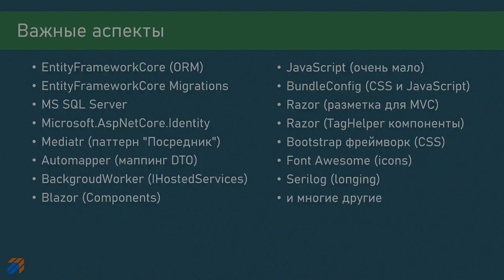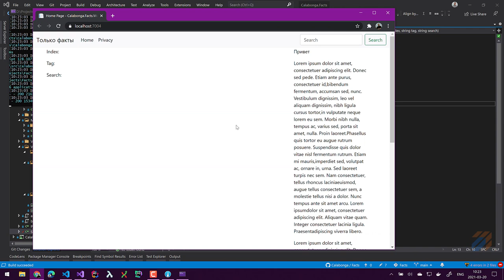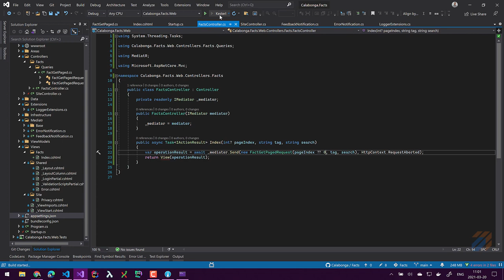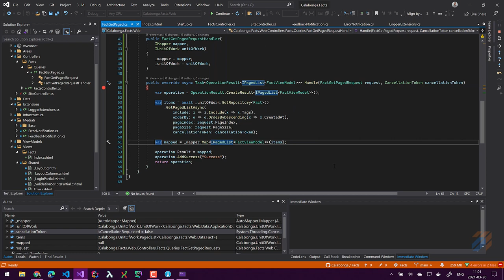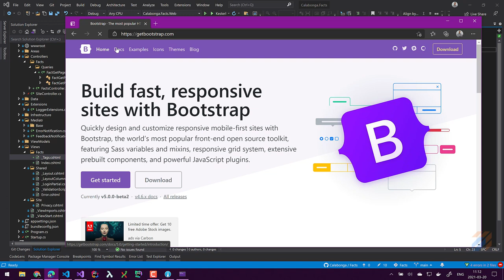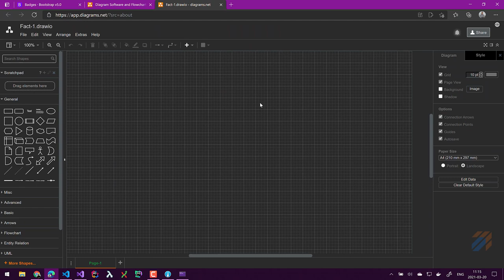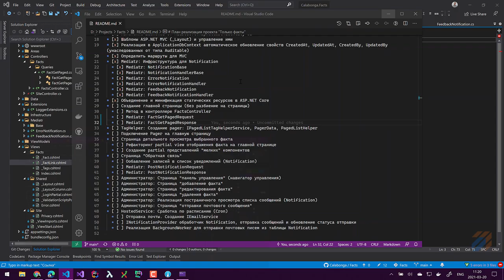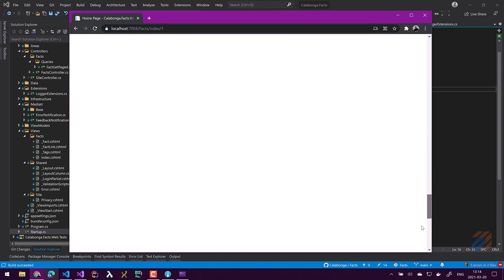Только факты 10: Главная страница сайта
В этом видео:
* Приветствие и вступление [00:00]
* О чем этот проект [02:40]
* Практическое программирование [03:14]

Затронутые аспекты:
* EntityFrameworkCore (ORM)
* EntityFrameworkCore Migrations
* MS SQL Server
* Microsoft.AspNetCore.Identity
* BackgroudWorker (IHostedServices)
* Blazor (Components)

По словам автора (Jimmy Bogard) это:
* Простая реализация паттерна «Посредник» (Mediator) на NET
* Обмен сообщениями без каких-либо зависимостей
* Поддержка запросов/ответов, команд, запросов, уведомлений и событий, синхронных и асинхронных сообщений с интеллектуальной диспетчеризацией через поддержкой обобщённых типов